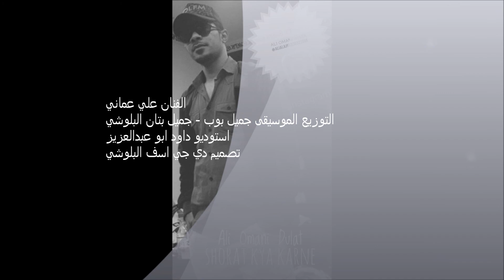Dulat Shorat Kya Karne Hindi Song - Ali Omani - الفنان علي عماني دولت شورت كيا كرني هندي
Singer : Ali Omani
Studio : Dawood Abu Abdul Aziz
Edit : DJ  Asif Al Baloushi

الفنان علي عماني
التوزيع الموسيقى جميل بوب - جميل بتان البلوشي
استوديو داود ابو عبدالعزيز
تصميم دي جي اسف البلوشي